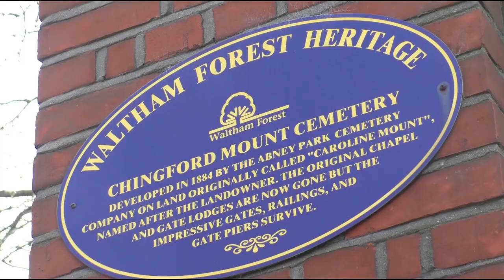A Kray Day pt.2 - Vallance Road - On the Trail of the Kray Twins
A history tour exploring London sites most closely associated with the Krays. In this episode we travel to the street well known as the Krays' family home. See reenactments of historic colour cine film. Watch this five-part series of films plus the entire Kray Day with extra footage of other sites not in the regular series. Join us. Will you?

Chapters:
00:00 Introduction
00:50 Vallance Road 1960s
01:59 Vallance Road 2022
02:09 Cine Films & Reenactments
04:30 Closing Titles

Let me know what you thought. I really would like to hear from you. I read and acknowledge every single comment.

Dodger's Trips for travel documentaries, travel guides, travel vlogs and travel tips.

Dodger's Trips for walking tours and vlogs.

History channel & history legends.

© Dodger's Trips